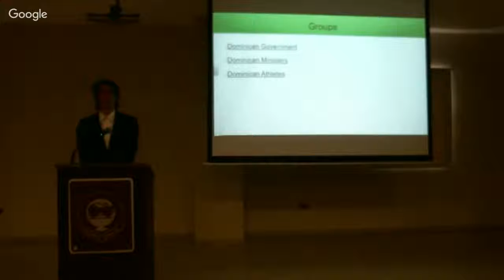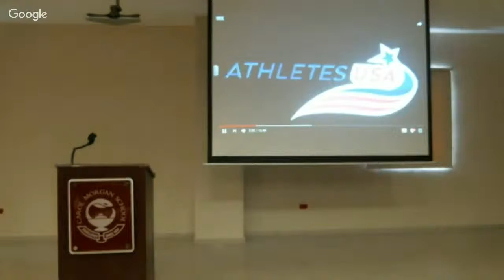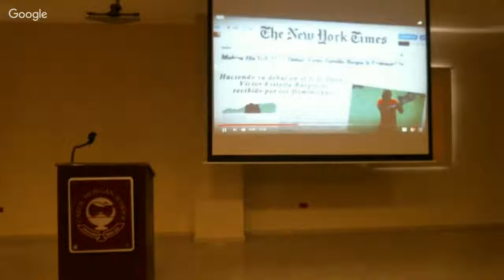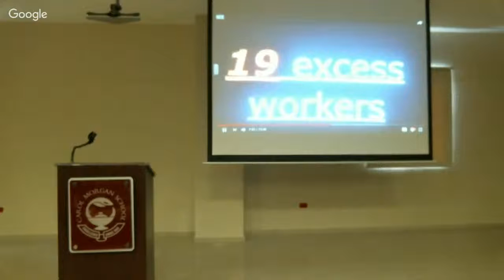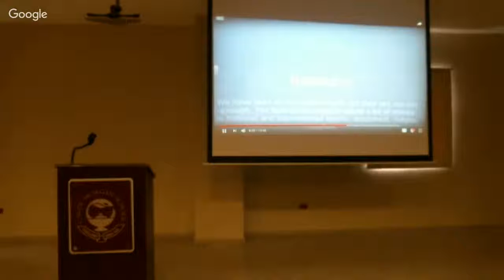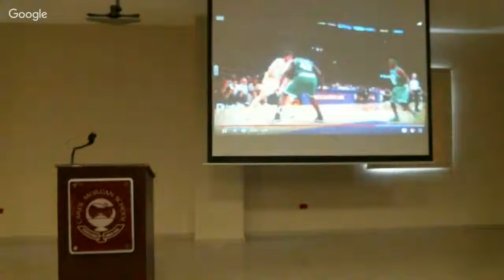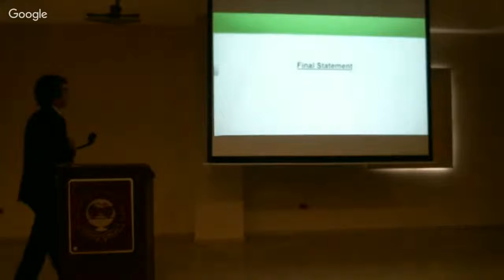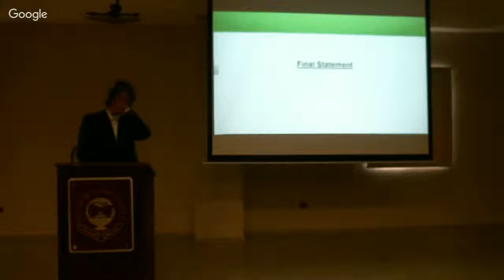The Truth About Sports Funding in the Dominican Republic